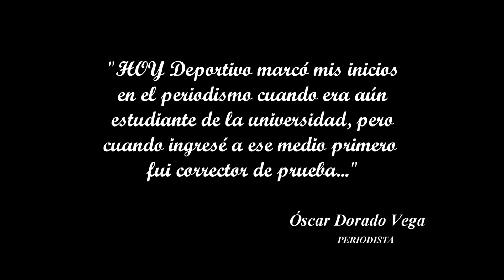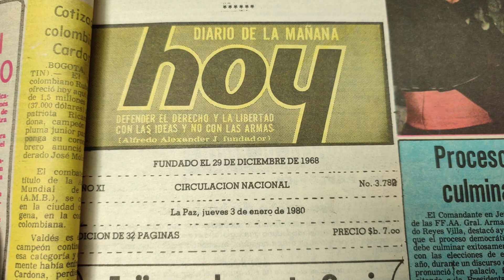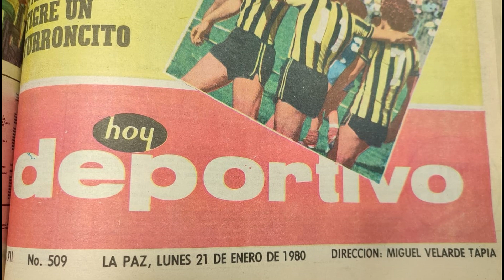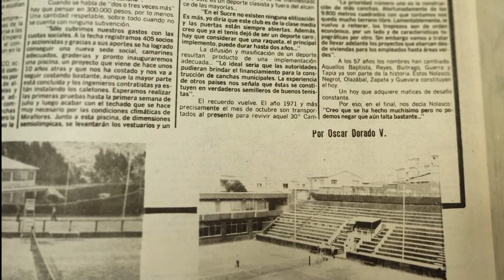Gajes del oficio (63)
Óscar Dorado recuerda que llegó a HOY cuando era estudiante de Comunicación, pero antes de trabajar en la sala de redacción fue corrector de prueba.